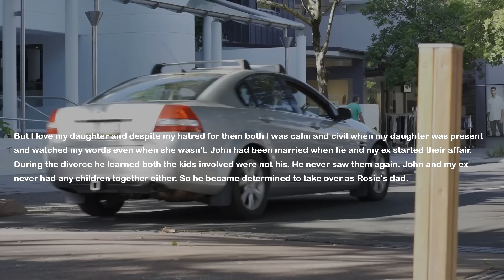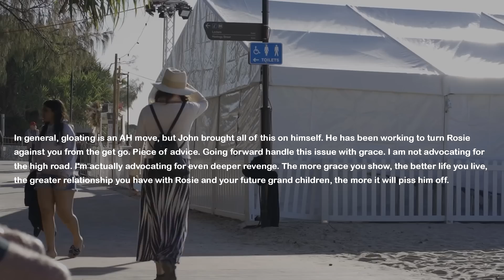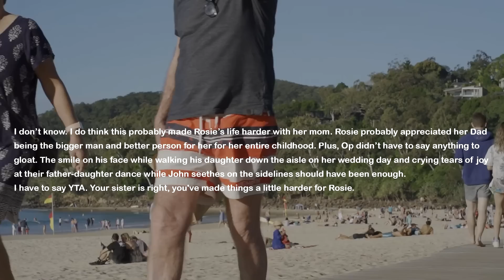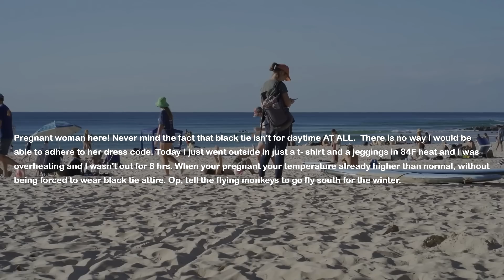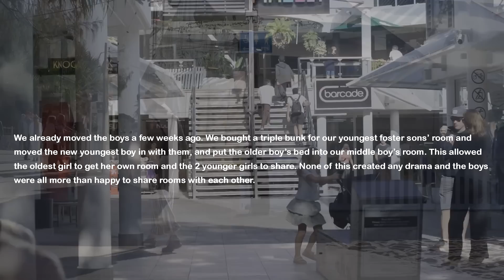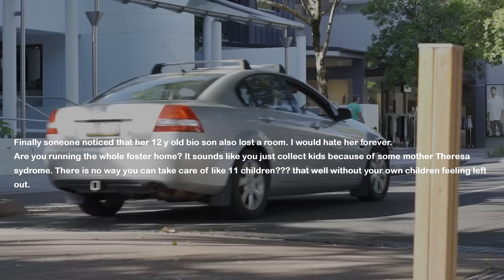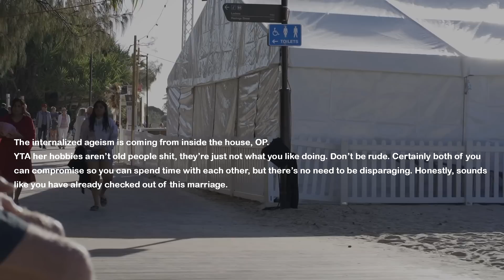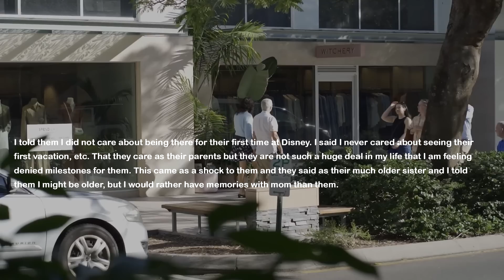EX-Wife's New Husband Made Fun Of Me For 20Yrs But Today This Happens & I Gloat Over It To His FACE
My ex-wife had an affair and I divorced her. Our daughter was only a toddler and soon my ex-wife married her affair partner and he became my kid's stepdad. He made fun of me and tried to alienate my daughter for 20 years but today this happens...